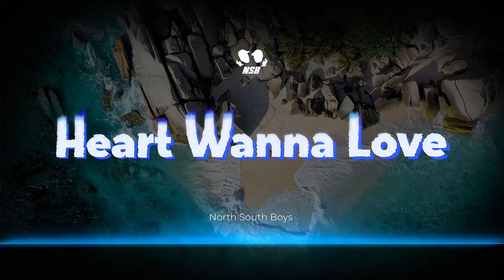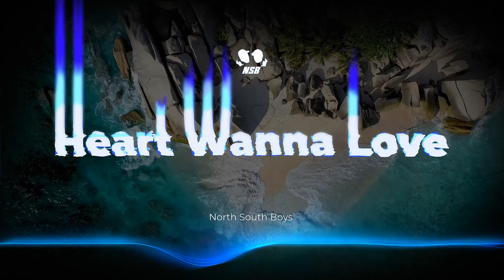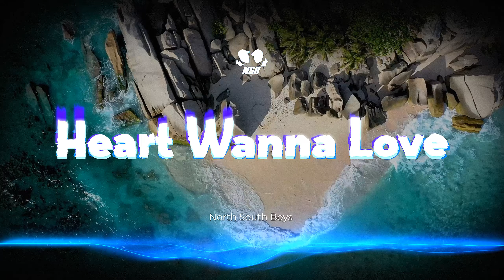North South Boys (NSB) - Heart Wanna Love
Written by: Callum Howell- Arnold
Performed by: North South Boys
Produced by: North South Boys, Ziey Kizzy

Connect with NSB!